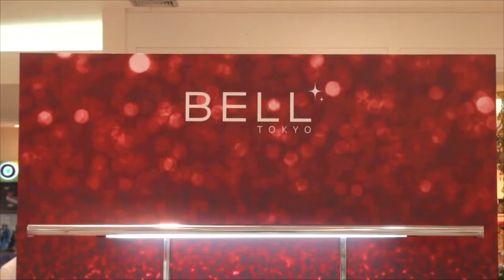Asia Morning ช่อง IPM 43 Bell Star เปิดสาขาที่โตคิว มาบุญครอง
“เบลล์สตาร์” ได้ได้ฤกษ์เปิดเคาน์เตอร์สาขา โตคิวเป็น Flagship Store ของทางบริษัท พร้อมจัดงาน Soft Opening Bell Star Flag Ship Store ได้ร่วมกับห้างสรรพสินค้าโตคิว มาบุญครองเซ็นเตอร์ เปิดแคมเปญต้อนรับปีใหม่ 2019 โดยนายสุรไกร ไพรสานฑ์กุล กรรมการผู้จัดการกลุ่ม บริษัทเครือไทยซิน และผู้บริหาร เบลล์สตาร์  นายซูซูมุ เซคิเนะ กรรมการผู้จัดการ บริษัทกรุงเทพ-โตคิวสรรพสินค้า  นายพรประสิทธิ์ โพธิ์ศรี ผู้จัดการฝ่ายการตลาด บริษัทเอที คอสเมติคส์ (ประเทศไทย) จำกัด และ แขกผู้มีเกียรติ ร่วมงานอย่างคับคั่ง
ผลิตภัณฑ์ เบลล์สตาร์ มีส่วนผสมในการผลิตที่มาจากธรรมชาติ เหมาะกับคนที่มีผิวพรรณอ่อนบางและแพ้ง่าย สำหรับกลุ่มสินค้ามีอยู่ด้วยกัน 2 กลุ่มคือกลุ่มสกินแคร์และกลุ่มเมคอัพ
สำหรับโปรโมชั่นที่ได้ทำกับห้างสรรพสินค้าโตคิว   คือ ทางเบลล์สตาร์ได้จัดส่วนลดถึง 50% สำหรับ Gift Set ตั้งแต่วันที่ 19 ธันวาคม พ.ศ.2561 จนถึง 31 มกราคม พ.ศ.2562
  ซื้อสินค้าอะไรก็ได้ 1 ชิ้น รับ Natural Lip 1 แท่ง มูลค่า 155 บาท  ,ทางเค้าเตอร์ได้จัดให้มีการปรนนิบัติผิวหน้าในคอร์สพิเศษ ดูแลผิวพรรณด้วยนวัตกรรมผลัดเซลล์ผิวหน้าให้สดใส อ่อนวัย เผยผิวสวยกระจ่างรับปีใหม่
ทางเคาน์เตอร์จัดให้มีการสาธิตการแต่งหน้าเพื่อปรับลุคให้มีออร่าโดดเด่นแบบสาวโตเกียว   และสินค้าทุกชิ้นในเคาน์เตอร์ได้รับส่วนลดสูงสุด 50% ตั้งแต่ 19 ธันวาคม พ.ศ. 2561 ถึง 31 มกราคม พ.ศ.2562
นับว่าเป็นของขวัญสุดพิเศษที่ทางเบลล์สตาร์มอบให้กับลูกค้า สามารถแวะมาชมสินค้าได้ที่ชั้น 1 ห้างโตคิว มาบุญครองเซ็นเตอร์ ตั้งแต่วันนี้เป็นต้นไป